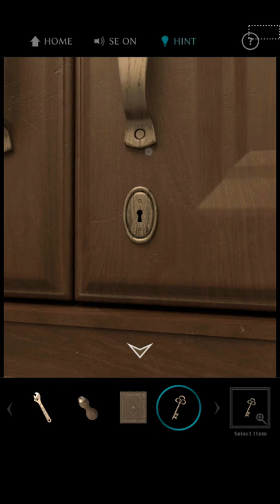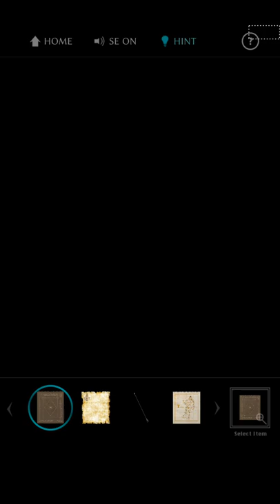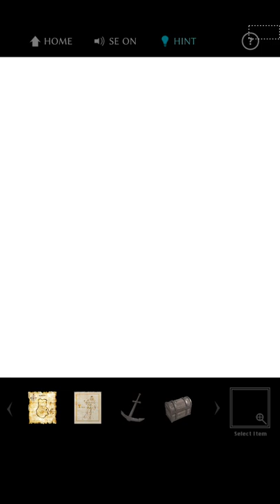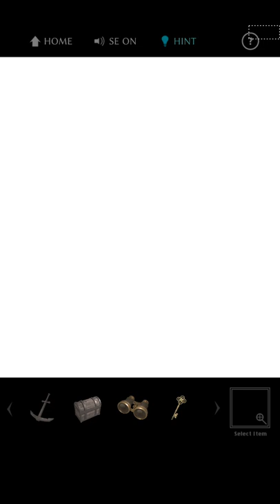[Kotorinosu] Treasure (Tablet Version) Walkthrough